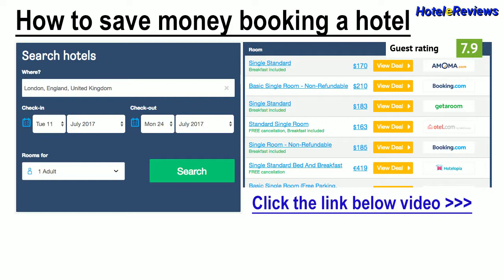Denis Hotel * Hotel Review 2017 HD, Nicosia, Cyprus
Save money booking hotel Denis Hotel in Nicosia, Cyprus
Centrally located in Nicosia City, Denis Hotel offers air-conditioned rooms with soundproofing and free Wi-Fi in all areas.  Featuring a flat-screen TV with cable channels, every room at Denis has a private bathroom with shower.